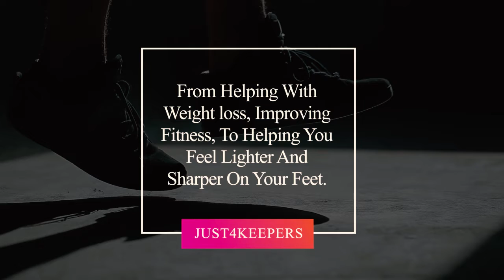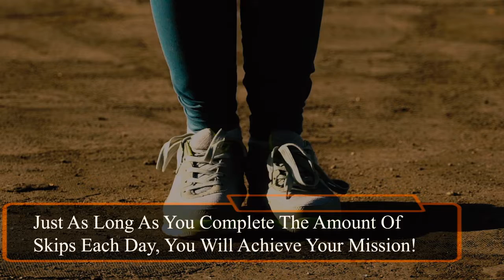J4K Skipping Challenge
The J4K Skipping Challenge - Starts 20th June 2020

Here is another mission from J4K to encourage the importance of goalkeepers to always be doing some type of goalkeeper training exercise, even if you are on your own, re our development section GOALKEEPER DIY

And one of the most important proven excise to do, is ‘Good Ole’ skipping. And the beauty about skipping, you do not need a lot of space, so you can do more or less anywhere, it is very inexpensive to do, and it is one of the most proven forms of exorcise to lose weight and to also get light and sharp on your feet. SO PERFECT FOR GOALKEEPING!

So if you take on the J4K Skipping Mission, all we ask is you post out a 30 second video, when you start your mission, and each week until you have completed 4 weeks of skipping.

And at the end of your mission, a final video to explain what you feel the benefits where to you.

If you have already got a skip rope cool, but if you have not, check out for skip ropes starting at just £7.99.

Also mums and dads, please feel free to get involved with your goalkeeper children, lead by example and it is a fun way to lose weight, get sharp and have some parent and child time

J4K - PROD TO BE DIFFERENT!